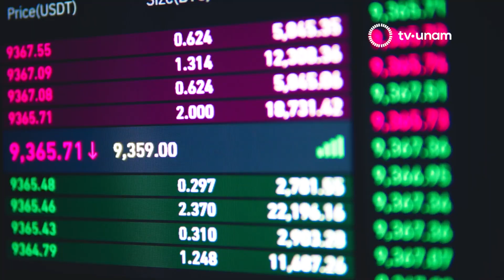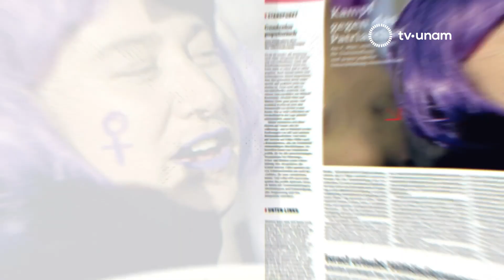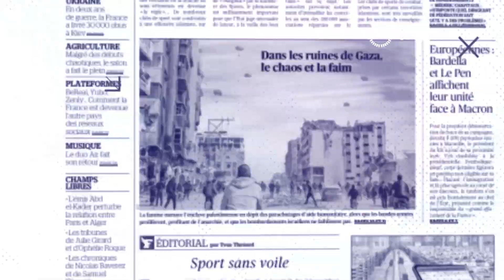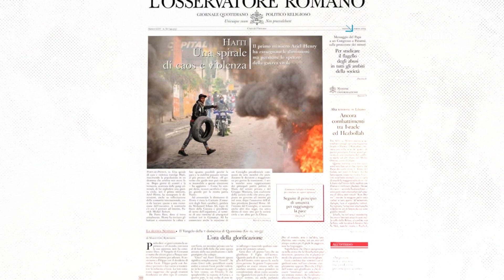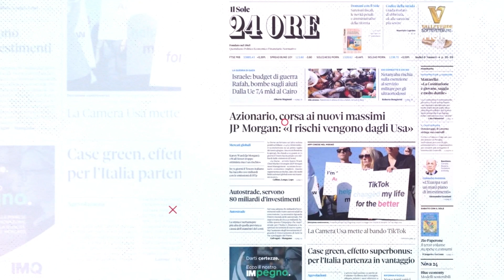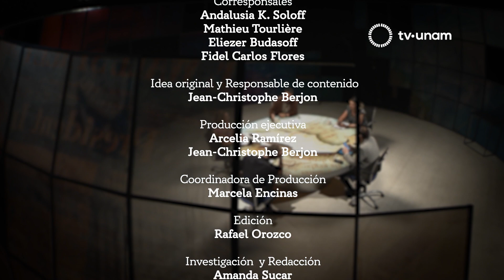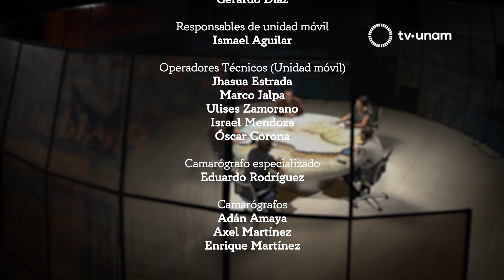MExTranjeros: Pronósticos gobierno CDMX, ¿Crisis en Guerrero?, Elección Presidencial: propuestas.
MExTranjeros, conduce Ixchel Cisneros Soltero.

Con la participación de:
Andalusia K. Soloff
Mathieu Tourlière
Eliezer Budasoff
Fidel Carlos Flores

Temas:

1.- PERSONALIDAD y LOGROS de los aspirantes al Gobierno de la CDMX

¿Qué decir de Clara Brugada? Perfil, fuerzas, debilidades. Resultados como alcaldesa de Iztapalapa.
¿De Santiago Taboada? Perfil, fuerzas, debilidades. Resultados como alcalde de Benito Juárez.
¿Y de Salomón Chertorivski? Perfil, fuerzas, debilidades.
Logros como Secretario de Desarrollo Económico de la CDMX / Secretario de Salud Federal.
¿Se puede hablar de un ganador del debate? ¿Qué reveló este ejercicio?
Más allá de los ataques personales (principalmente entre Brugada y Taboada), ¿qué propuestas abordan los temas que más apremian a la CDMX? ¿Hay un proyecto claro?
¿De qué forma un voto de castigo a AMLO (potencialmente fuerte en CDMX) podría influir los resultados? ¿Se podría repetir lo que sucedió en las elecciones locales de 2021?
¿Cómo se perfila la contienda? ¿Se tratará de una elección cerrada entre Brugada y Taboada? ¿A quién beneficia realmente el voto para Chertorivsky?

2.- ¿CRISIS DE GOBERNABILIDAD EN GUERRERO? / Avances en el caso Ayotzinapa.

- Guerrero parece estar sumergido en una vorágine de violencia permanente. ¿Qué papel están jugando los diferentes niveles de gobierno en este estado?
- A la profunda crisis económica y social derivada del golpe del huracán Otis se suman los secuestros, ataques y la presencia de grupos criminales, ¿se está buscando un contrapeso / soluciones o el gobierno está amarrado de manos ante el crimen organizado?
- Resolver el caso de Ayotzinapa es una de las grandes deudas del gobierno federal, que en diversas ocasiones ha minimizado o asegurado que se ha usado como golpe político por parte de grupos opositores. ¿Se está usando esto como arma política o pone en evidencia la incapacidad de la justicia de enfrentar al ejército y grupos criminales?
- ¿Qué consecuencias tiene el asesinato del normalista Yanqui Kothan Gómez? ¿Hay un dejo de justicia en la caída del secretario de Gobierno y el jefe de Seguridad de Guerrero? ¿Cómo interpretar la negativa de la fiscal de Guerrero ante la destitución por parte de la gobernadora Salgado?
- ¿Hay avances sustanciales en el caso Ayotzinapa a más de 9 años de la desaparición de los 43 normalistas como lo asegura López Obrador?

3.- ELECCIÓN PRESIDENCIAL: programas y propuestas.

- Los “100 pasos para la Transformación” de Claudia
Parece un documento muy sólido. ¿Cómo lo ven? ¿Qué revelan los 100 compromisos de Sheinbaum? ¿Hay similitudes con los compromisos que hizo AMLO en su momento?
¿Representan una continuación o hay puntos de ruptura con lo establecido por el presidente?
¿Se trata de compromisos viables? ¿Cuáles destacarían?
- Las propuestas de los otros candidatos
¿Cómo describirían las propuestas de Xóchitl Gálvez?
¿Y las de Jorge Álvarez Máynez? ¿Qué presencia logra tener el candidato de Movimiento Ciudadano?
- Sensaciones generales
¿Cuáles son los temas que requieren de atención más urgente? ¿Creen que son considerados de manera realista en las campañas?
¿Consideran que esta campaña es serena / justa? ¿Hay ventaja para Sheinbaum con el aparato del estado y el claro apoyo presidencial como base?
¿Se trata de una lucha leal y real, o de la confrontación de imágenes y de ideas caricaturizadas?
Con la radicalización de la vida política mexicana, ¿podrían estas elecciones generar incidentes graves?